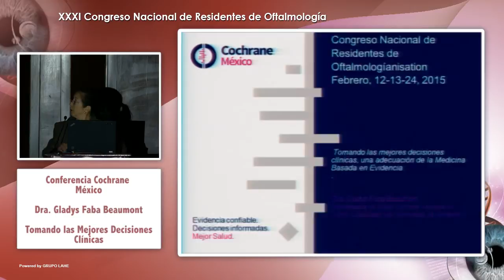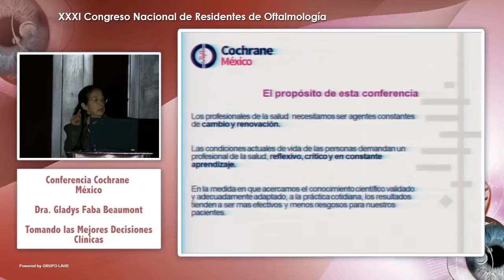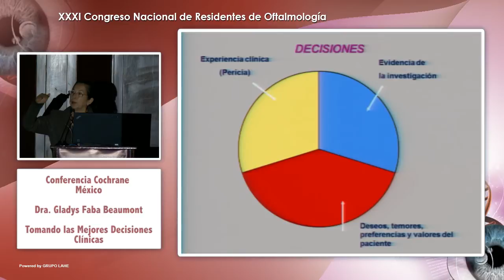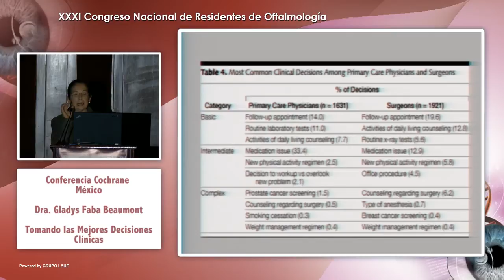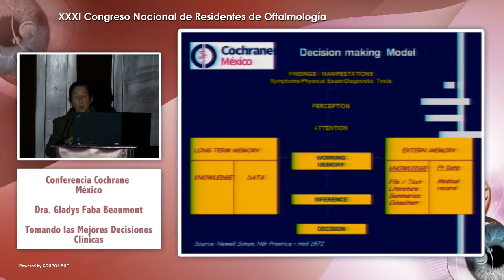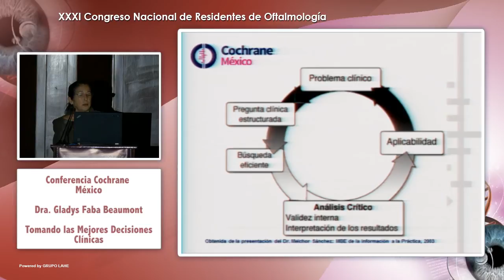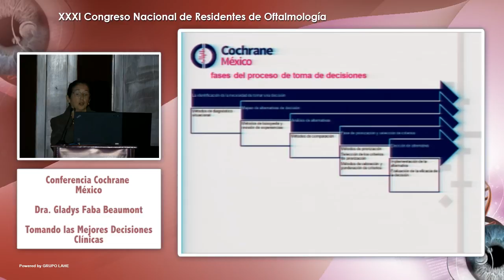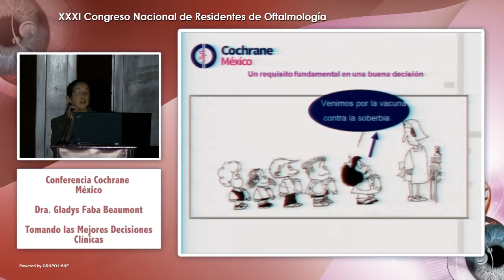Conferencia Cochrane - Dra. Gladys Faba Beaumont - 14-02-2015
XXXI Congreso Nacional de Residentes  de Oftalmología

Auditorio Crowne Plaza Hotel

Conferencia Cochrane México - Tomando Las Mejores Desiciones Clínicas, Una Adecuación de la Medicina Basada en la Evidencia

Coordinador: Dr. Idris Emir González Ramírez

Ponente: Dra. Gladys Faba Beaumont